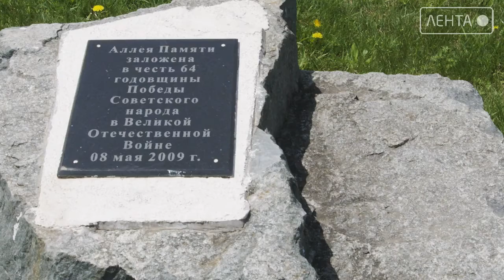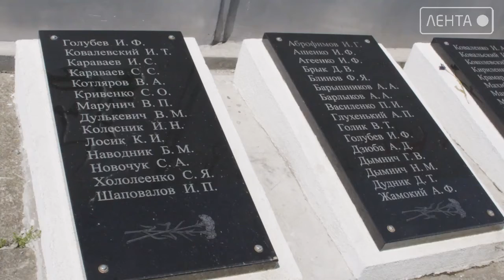Пока мы помним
Ученики Кневичанской школы 22 часто приходят к монументу,  погибшим в годы Великой Отечественной войны.  Они понимают  ответственность перед старшим поколением и всеми силами стараются сохранить память о земляках, погибших на войне. И живых не забывают. Школьники  следят за  состоянием монумента и чистотой на прилегающей территории. Силами администрации, Управления благоустройства,  школьников и неравнодушных жителей села Кневичи, к 9 мая, был проведён частичный косметический ремонт памятника, покрашен фасад, заменены пришедшие в негодность плиты, высажены кустарники и деревья.